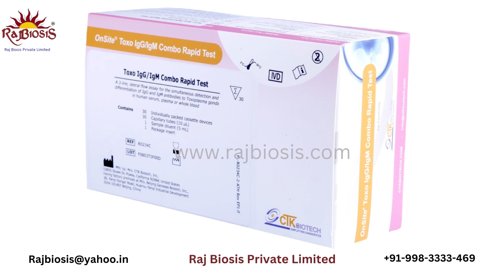Athenese dx Syphilis Ab Rapid Test kit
The TRUSTline Syphilis Ab Rapid Test is an effective tool for blood bank screening and early detection of syphilis to facilitate treatment.
A lateral flow chromatographic immunoassay for the qualitative detection of antibodies (IgG, IgM, and IgA) to Treponema pallidum (Tp) in human serum or plasma.

Detects IgG, IgM, and IgA antibodies facilitating accurate screening during all stages of disease

Simple test procedure

Efficient, easy-to-interpret result

No additional equipment required

Room temperature storage